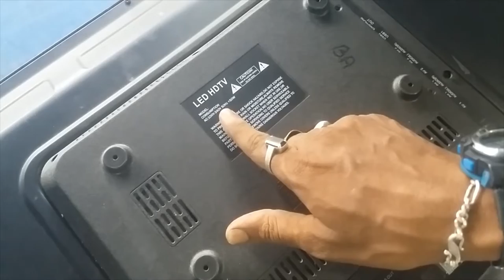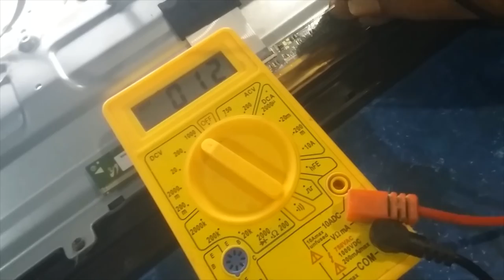32inch led tv black screen ,penalic4186 sort killin repair 2022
how to led tv penal repairTV REPAIR 2022